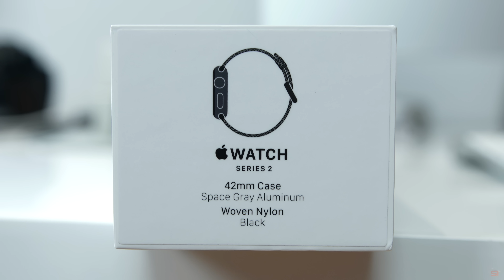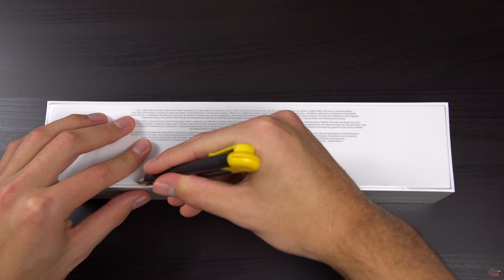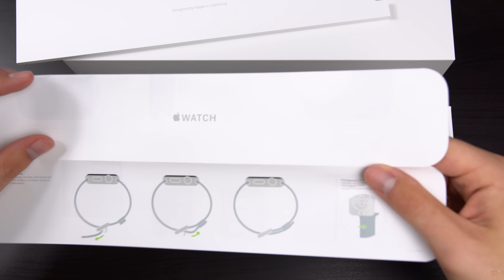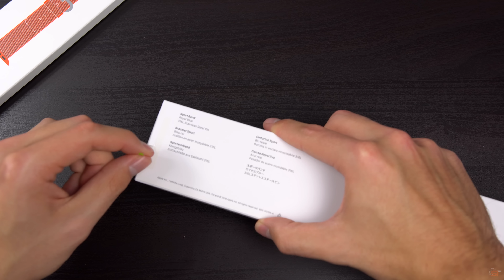Unboxing: Apple Watch Series 2 (Deutsch) | SwagTab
Apple Watch Series 2 Unboxing (Deutsch)

In diesem video seht ihr ein deutsches Unboxing der neuen Apple Watch Series 2 42mm in schwarz inkl. dem Sport und dem Woven Nylon Armband